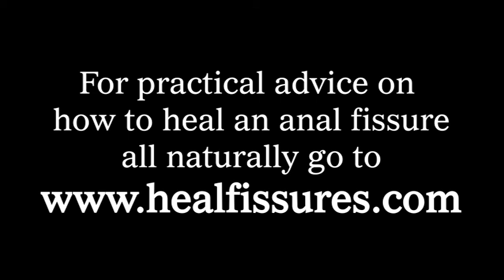Anal Fissure Medicine That Works! - 1 Simple Cure To End Your Pain.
Link to the product I used to heal my anal fissure

Link to my website for more information on how to heal your anal fissure naturally

In this video I give you my full review of the product I used to heal my Anal Fissure All Naturally and I answer the most common questions I receive from visitors to my website.

I totally understand the pain you are experiencing right now. If you are suffering from an Anal Fissure let me help you heal your Fissure with the same Anal Fissure Medicine I used to heal my Anal Fissure.

to help you put an end to the pain and discomfort you are living with right now.  By following my Anal Fissure Treatment plan you can quickly heal your Anal Fissure.

I can help you heal your Anal Fissure by making simple changes to your lifestyle that do not cost thousands of dollars like the surgery will cost you.  I also talk about the same Anal Fissure Medicine I used to avoid the need for surgery.

To Your Good Health,
David Neff

***Any information on treatments for anal fissures or hemorrhoids on this channel are intended for general guidance only and must never be considered a substitute for advice provided by a doctor or other qualified healthcare professional. Always seek the advice of your doctor with any questions you have regarding your medical condition.***